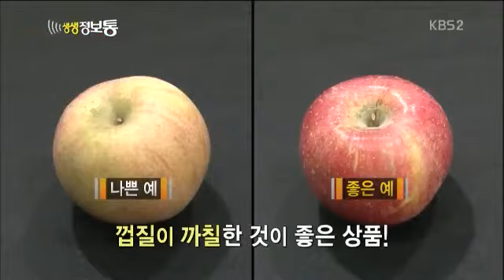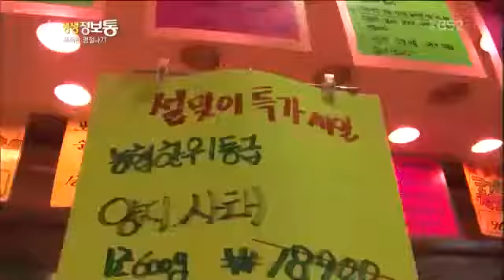생생정보통 - Live Info Show 01 EP596 # 001